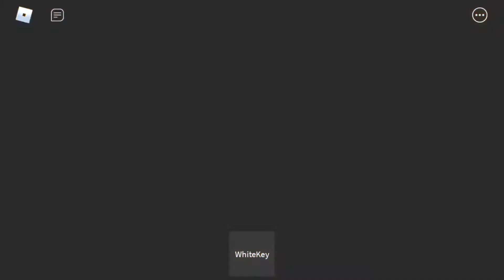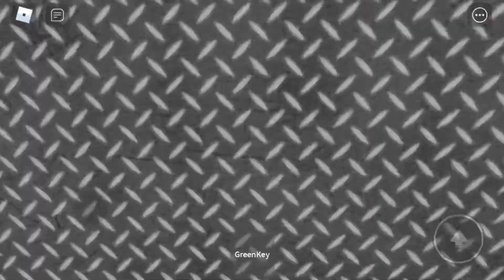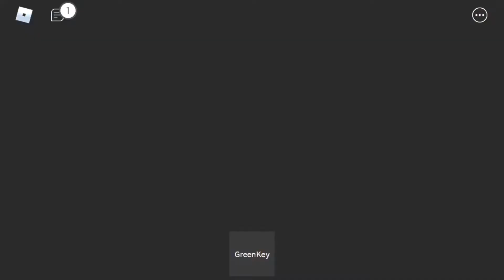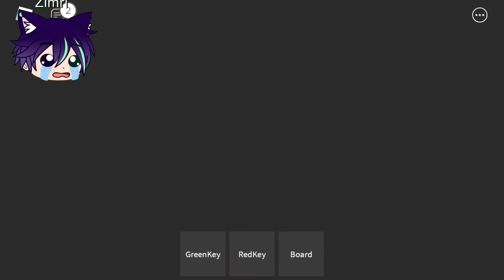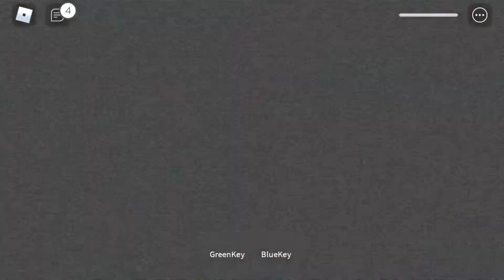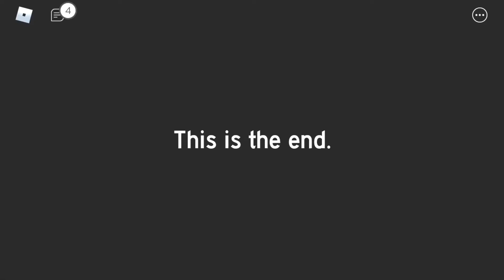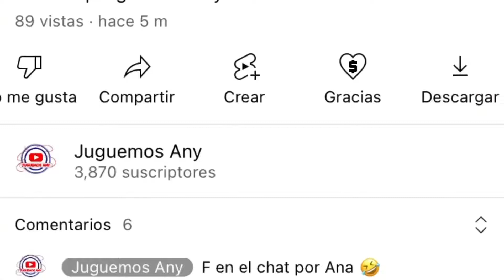Escapa de Ratatouille en Roblox (cheese escape) | Juguemos Any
Ana, Zimri y Ami juegan en equipo para escapar de la rata gigante de roblox